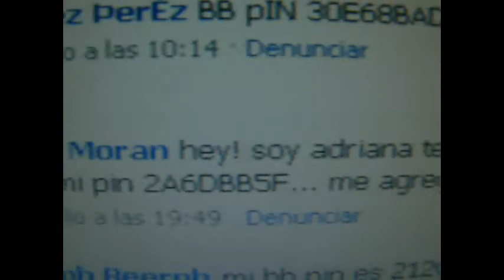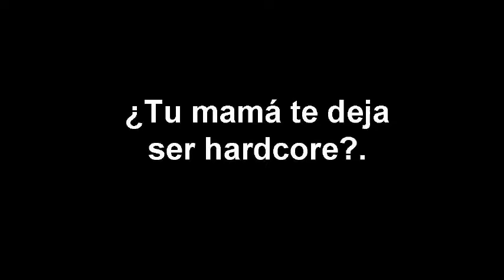histrionikk capitulo 2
La pérdida de mi mejor amiga conlleva a raparme la cabeza para llenar el vacío.